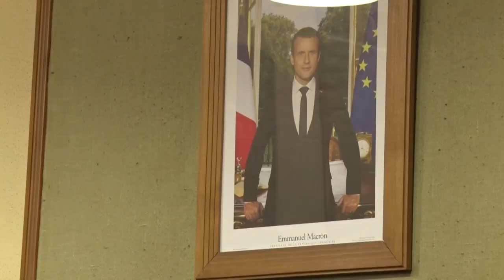Grand Débat national citoyen -DONNEMARIE DONTILLY (77) le 25 janvier 2019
Une cinquantaine de participants, dont deux gilets jaunes de Mouy s/Seine, ont échangé pendant plus de 2 heures, avec pour "modérateur", comme désigné dans le "mode d'emploi" fourni par le gouvernement, le Maire de DONNEMARIE-DONTILLY.
Cette vidéo permettra à chacun d'apprécier la qualité des débats au cours desquels tous les sujets souhaités furent abordés librement, contrairement aux thèmes suggérés dans le fameux mode d'emploi.